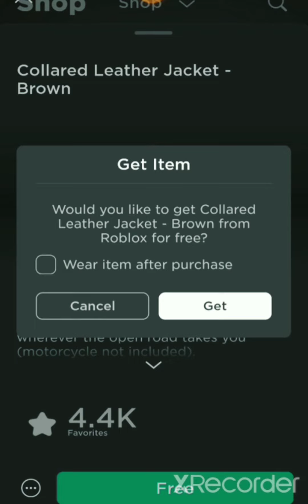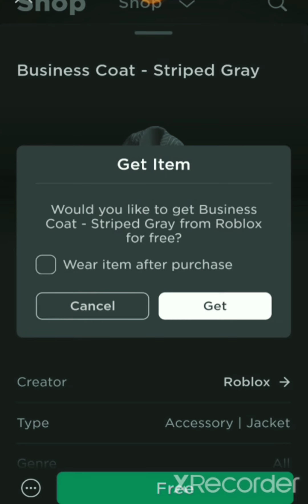как получить еще 5 бесплатных курток | Roblox